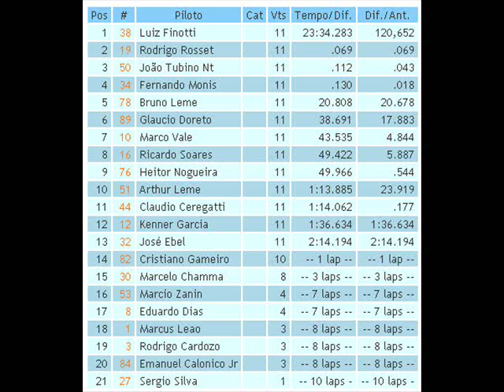Interlagos Brazil FVee Formula Vee Chegada 8ª Etapa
Vencedor Luiz Finotti, Rodrigo Rosset a .069, João Tubino a .112 e Fernando Monis a .130